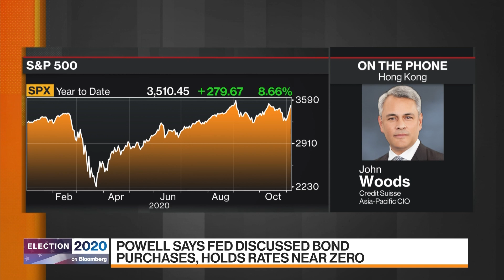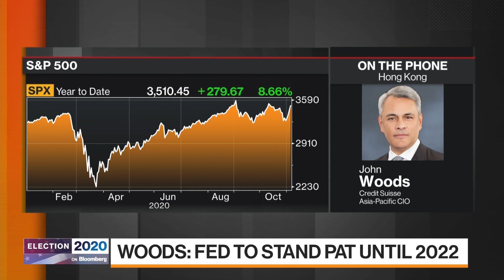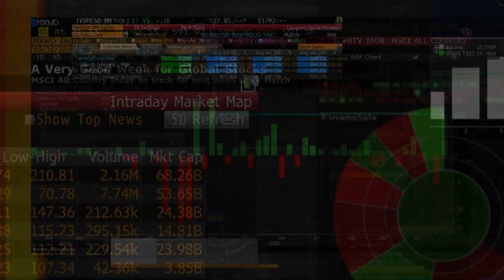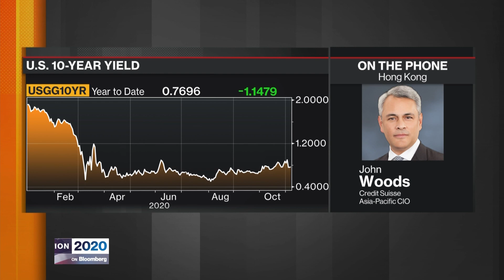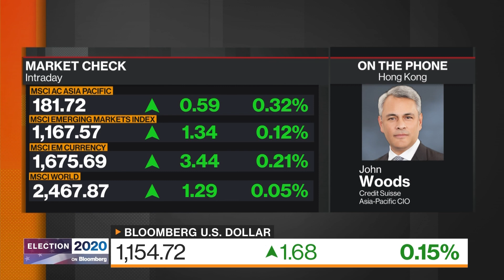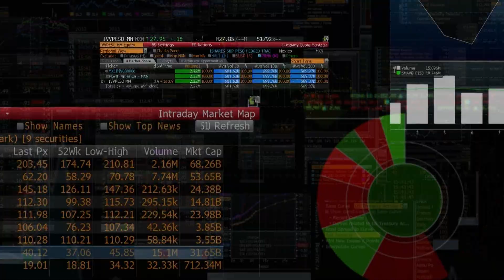Continue to Like China Stocks, Says Credit Suisse's Woods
Nov.06 -- John Woods, chief investment officer of Asia-Pacific at Credit Suisse, discusses Chinese equities. He speaks with Rishaad Salamat and Haslinda Amin on "Bloomberg Markets: Asia."